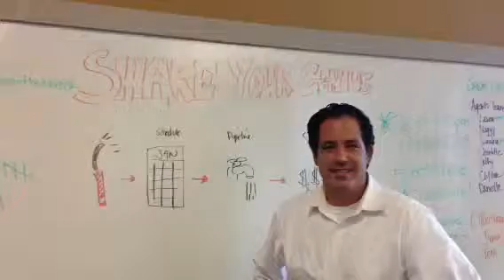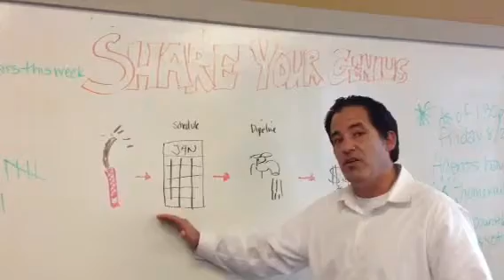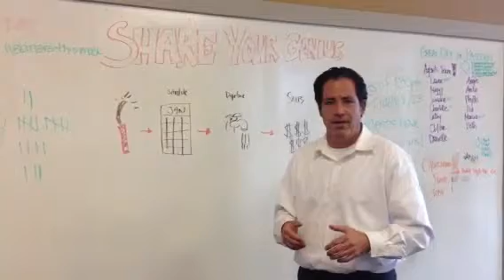Using Your Dynamite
Tony Scelzo wants you to start fishing with dynamite.